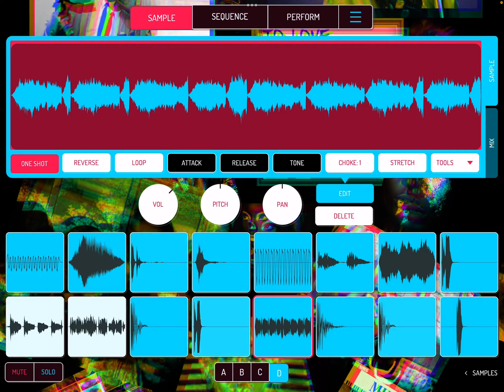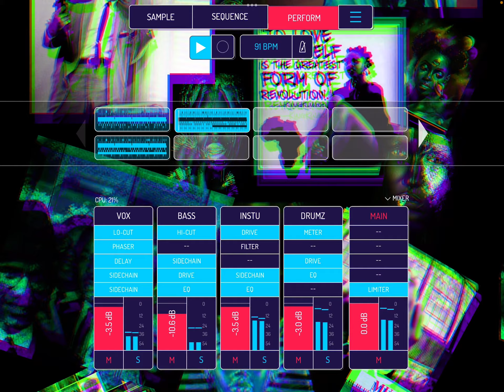KOALA SAMPLER BEAT